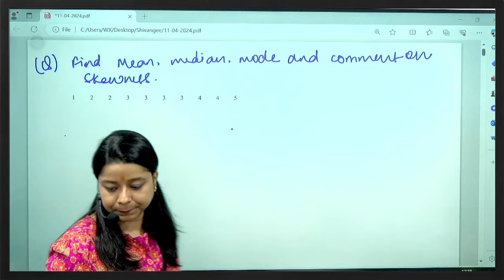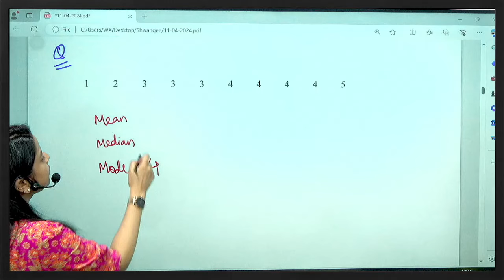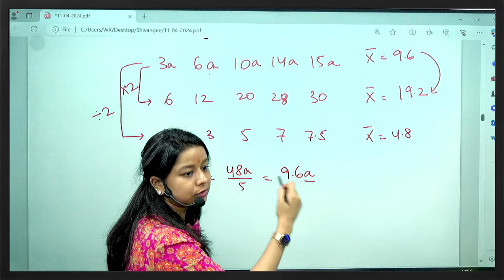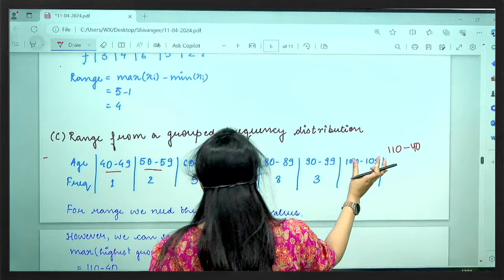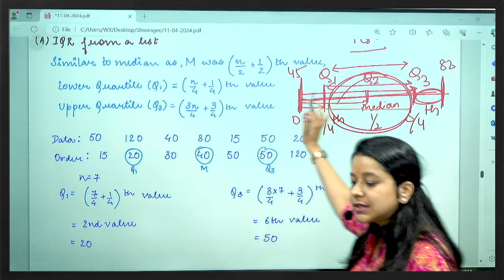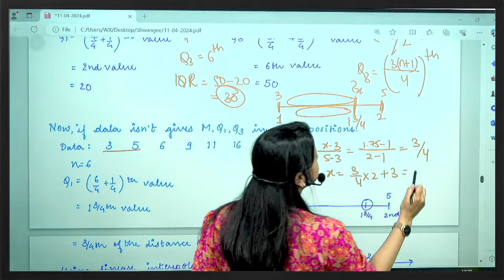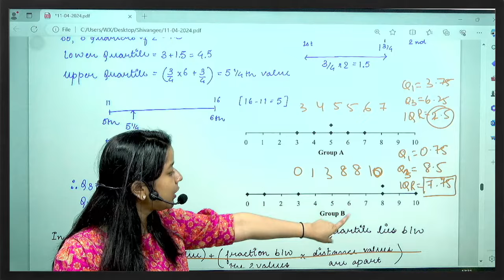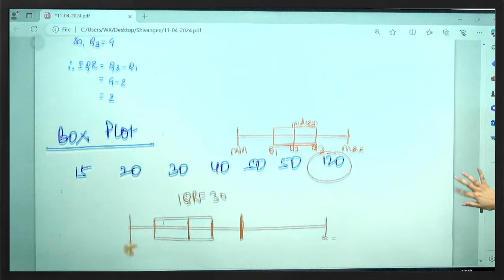Statistics Basics: Sample Moments Calculations | Part 2 | Class 3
In this we try to cover a variety of essential topics, including practice questions, data transformation, and understanding sample moments. With the help of this video, you can learn how to calculate the range and interquartile range from different data sets, explore the pros and cons of each, and discover how to create a boxplot.
This video is perfect for anyone looking to enhance their statistical skills and data handling abilities.

Timestamp
0:00 Practice Questions
11:54 Transforming Data
19:34 Sample Moments
22:45 Range from a List
25:06 Range from a Frequency Distribution
25:58 Range from a Grouped Frequency Distribution
30:39 Pros and Cons of Range
31:37 Interquartile Range from a List
54:09 Interquartile Range from a Frequency Distribution
56:25 Making of Boxplot
1:00:13 Pros and Cons of Interquartile Range